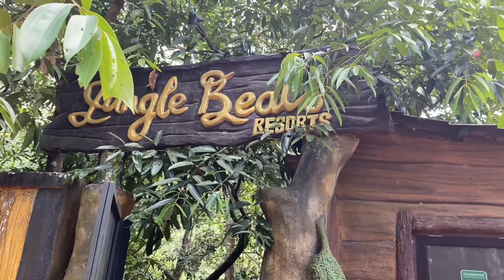Small Staycation With My Family:) /Wayanad Jungle Beats Resort /trip to wayanad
Spending an awesome tym at one of the most beautiful resorts in WAYANAD! I'm pretty sure none of u will believe that this place exists in wayanad...
Full Resort Tour Video.
Hope ya'll enjoy watching this video.

You may find more cooking videos and vlog
@Mom's-daybook by Mumthas Rayis

Jugle Beats Resort
Wayanad
Meppadi